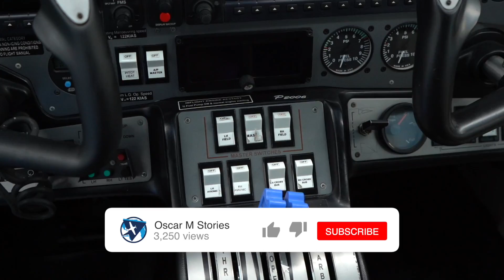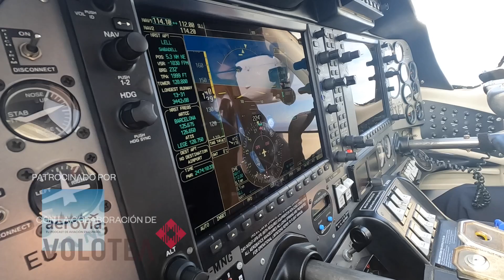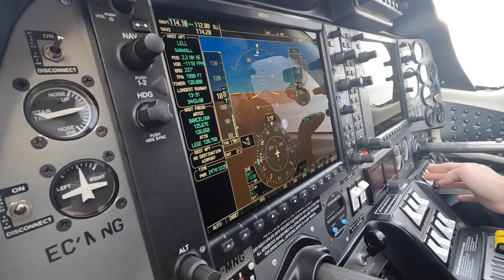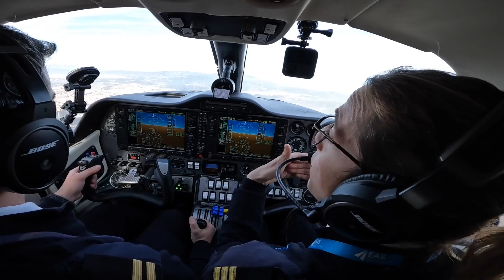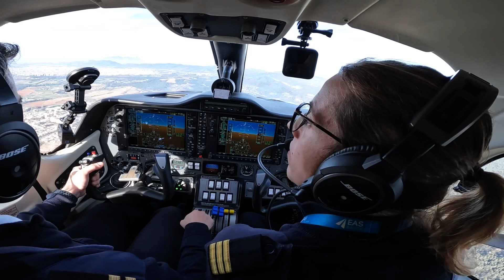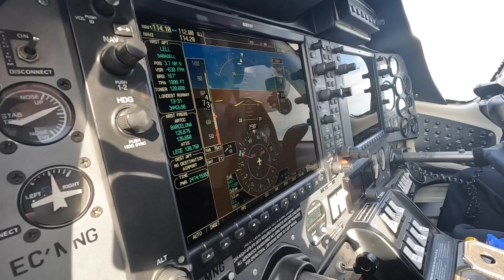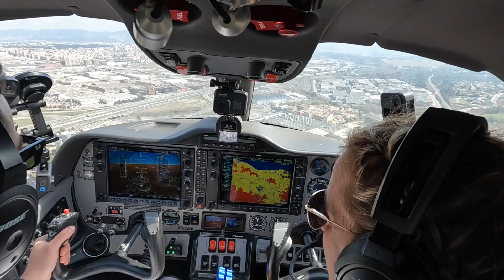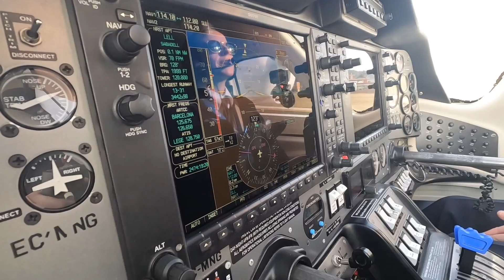ATERRIZAJE con Tecnam Bimotor P2006T desde Sabadell (LELL) ATC AUDIO ¡CONTENIDO EXTRA ATPL 2!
¡Contenido extra 2!

Descubre TODOS los pasos para ser piloto profesional de aeronaves👩🏻‍✈️👨🏻‍✈️ Desde 0 hasta ATPL descubriremos como hacerlo, de la mano de EAS Flight School y en colaboración con entidades aeronáuticas increíbles✅

¡Ya disponible en mi canal (idioma castellano) y el canal de @easbarcelona (idioma inglés)! 😁

Una serie original de @OscarMStories producida por @aircatproductions

CODE OSCARMSTORIES

CODE OSCARMSTORIES

Actualmente soy el Director de Ventas y Marketing de Aircatglobal Aeronautical Group, una corporación con sede en Barcelona con tres empresas en el negocio de la aviación. Virtual Fly, Aircatfly y Aircatproductions

Tengo licencia de piloto comercial CPL (A)  con habilitación Instrumental, monomotor y bimotor así como licencia de piloto ultraligero (MAF y Autogiro).